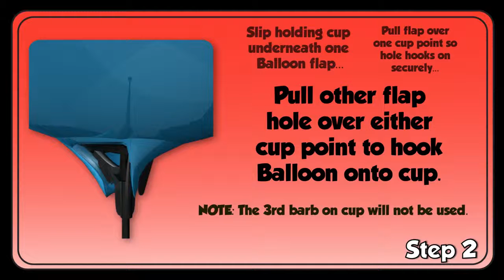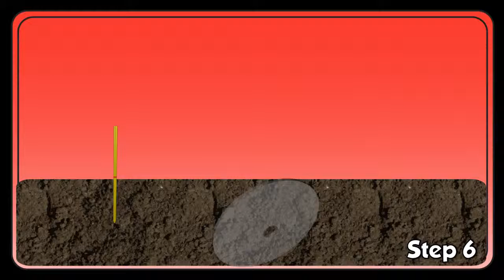PLUS Deluxe Long Pole Kit HD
Plus Outdoor Enhanced Line